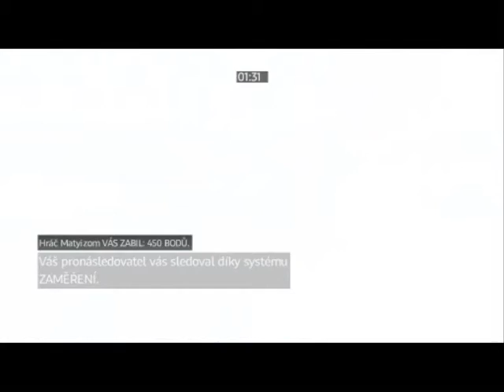Assassin's Creed Brotherhood multiplayer gameplay part 5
Ak sa vám toto video páčilo tak mi môžete napísať komentár aby som mal aspoň nejakú inšpiráciu na tvorenie nových videí.